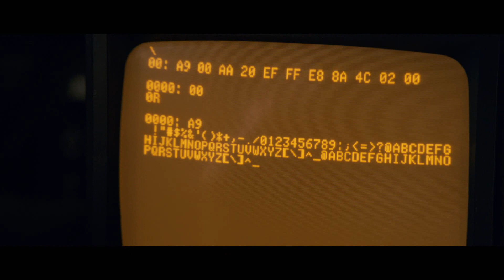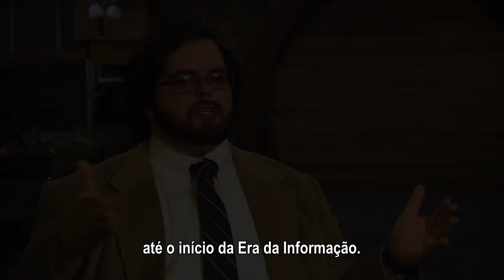Jobs - Making Of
Estreia 6 de setembro nos cinemas.

A história da ascensão de Steve Jobs, de rejeitado no colégio até tornar-se um dos mais reverenciados empresários do universo da tecnologia no século 20. A trama passa pela jornada de autodescobrimento da juventude, pelos demônios pessoais que obscureceram sua visão e, finalmente, pelos triunfos que transformaram sua vida adulta.